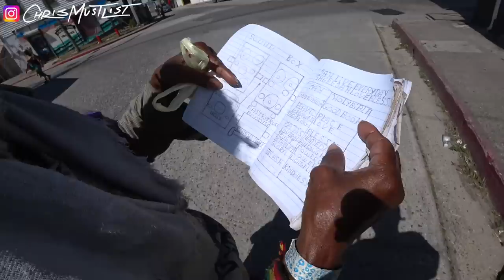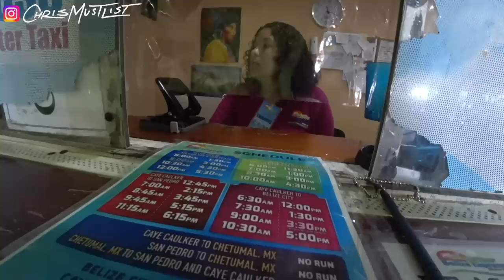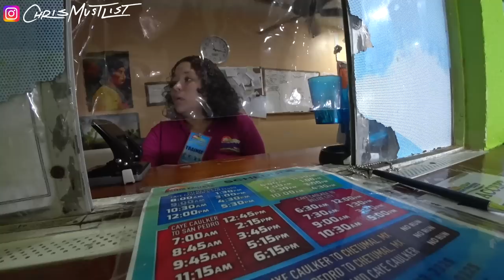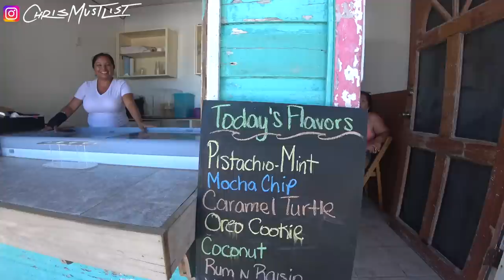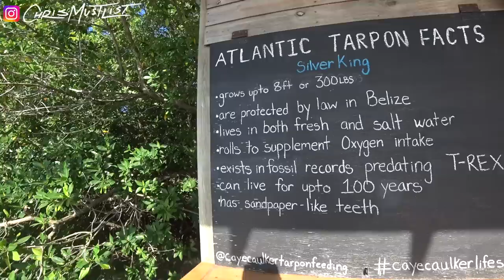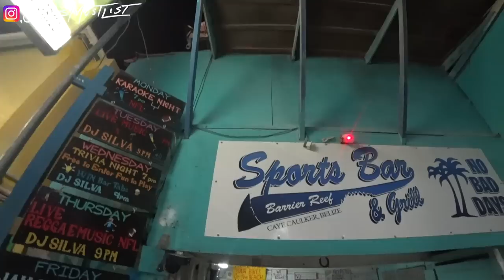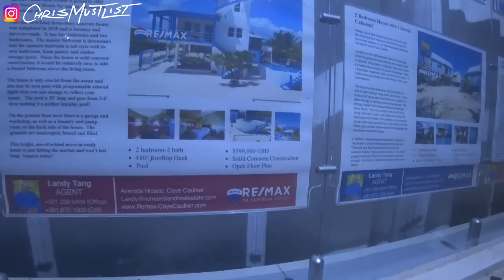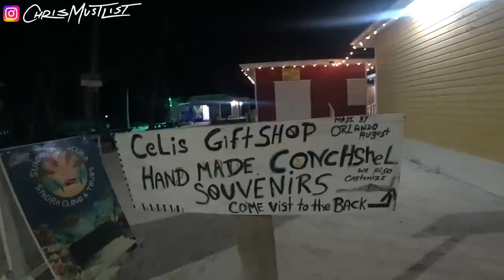Leaving Belize City for Caye Caulker! 🇧🇿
Video Description:

After almost 2 weeks in Belize City I needed a change of scenery.  I’m heading to Caye Caulker then to San Pedro to film new videos for my channel.

Once I complete the two Islands I will begin to better explore all of Belize.